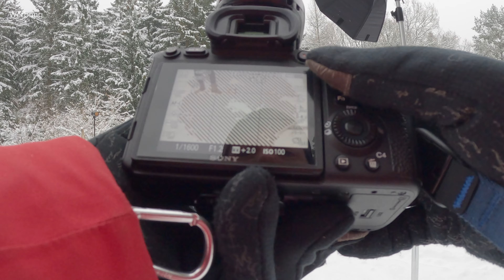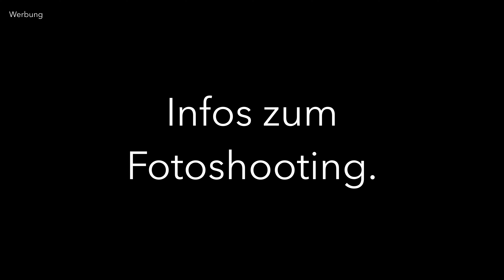BTS - Fotoshooting mit Blitz im Schnee.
Moin Moin! :)
Fotoshooting mit Johanna und Blitz im Schnee.

Willst Du eine coole Jacke für Fotografen von Haukland?

Möchtest Du auch mal schöne Bilder von Dir haben oder hättest gerne ein Coaching?

Mit dem Code Dennis20, sparst Du 20% bei Deiner nächsten Bestellung.

Wenn Du mich charmant unterstützen möchtest, freue ich mich, wenn Du mir einen Kaffee/Tauchflaschenfüllung ausgibst.

Portraitfotografie:
Kamera: Sony Alpha 7R IV
Akkus für Sony Alpha 7R IV
135 mm 1.8 Sigma Art Objektiv
50 mm 1.2 GM Art
85 mm Objektiv
35 mm Objektiv
16-35 mm Objektiv
UHS-II Speicherkarte
Profoto Blitz leicht
Profoto Blitz Studio/Outdoor
Profoto Beautydish weiß
Profoto Beautydish silber
Profoto 60 cm Octa
Profoto 90 x 60 cm Softbox
Profoto Magnum Reflector
Profoto Air Remote

Kamera für meine Studiovideos
35 mm Objektiv
Pro Mist Filter
Funkstrecke (neuere Version von meiner)
Großes Stativ
Stativ (die aktuellere Variante)
UHS-II Speicherkarte

Landschaftsfotografie:
16-35 mm Objektiv
UHS-II Speicherkarte

Bildbearbeitung & Videoschnitt:
27 Zoll 4K Monitor
Blackmagic Speed Editor für Videoschnitt in DaVinci Resolve
SanDisk 2 TB externe SSD
BenQ Screenbar
Adobe Photoshop & Lightroom
DaVinci Resolve Studio (Videoschnitt)